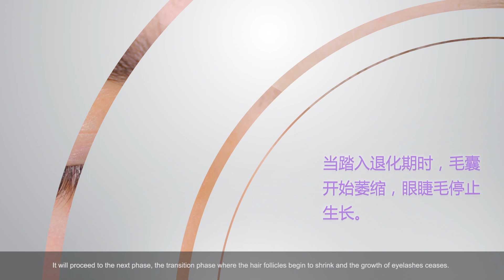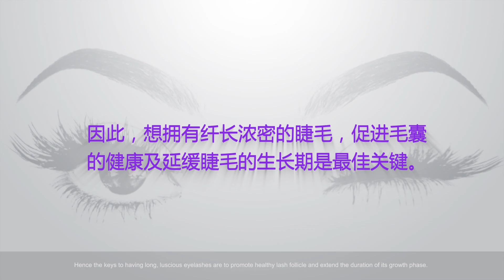Return Legacy - 眼睫毛的生命周期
眼睫毛与我们的毛发一样，拥有自己的生命周期。点击视频了解更多关于眼睫毛的生命周期！